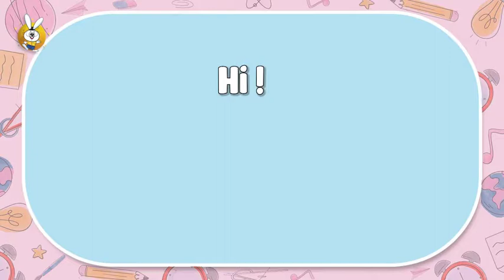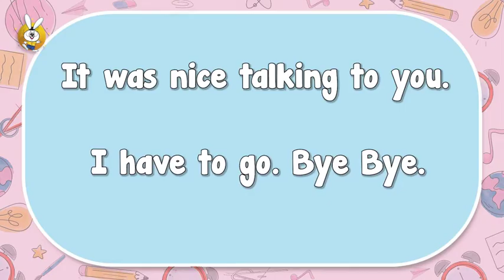Waso Learn - Greetings (Part - 2)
Waso Learn Mobile Application
English စာလေ့လာချင်တဲ့ ညီလေးညီမလေးတို့အတွက် ဝါဆိုလန်းမှ English သင်ခန်းစာကို မျှဝေလိုက်ပါတယ်။

အခုသင်ခန်းစာလေးကတော့ Starters Level မှ Greetings သင်ခန်းစာလေးဖြစ်ပါတယ်။
အင်္ဂလိပ် Speaking ကို လေ့ကျင့်ပေးသွားမှာလည်း ဖြစ်ပါတယ်။
💫 Telegram Channel join ရန်
Waso Learn Mobile Application ကို Download ဆွဲလိုပါက
(Android အသုံးပြုသူများအတွက်)